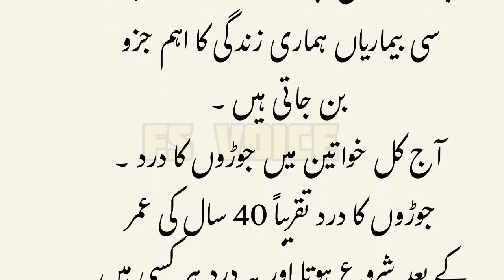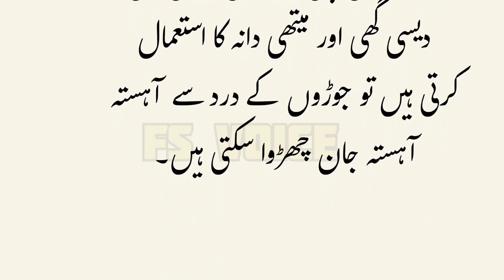What things in the kitchen can cause cancer?|| Best Tips FS Voice 🥰